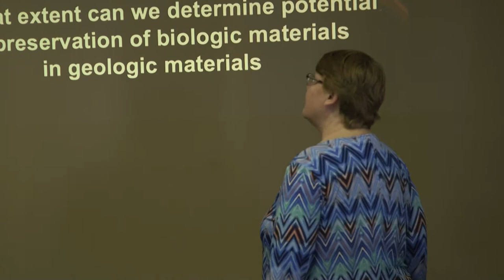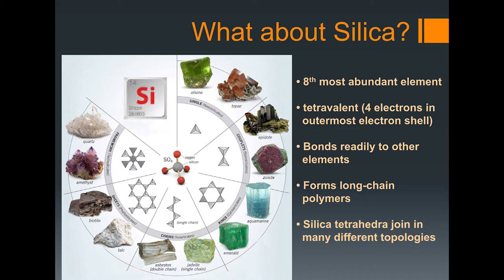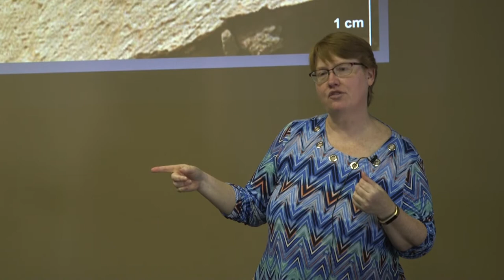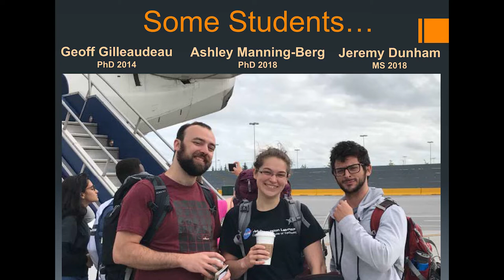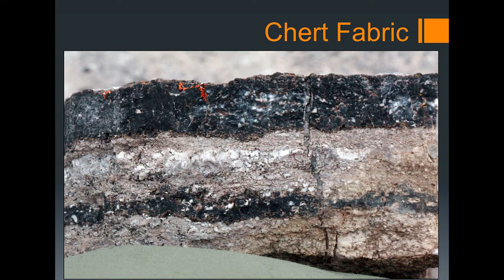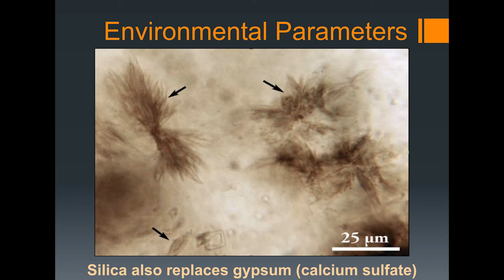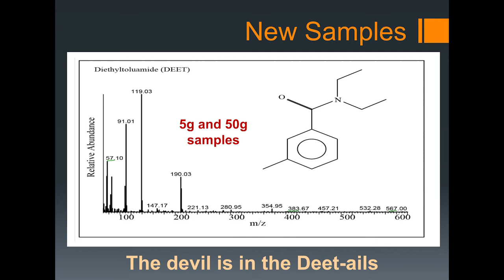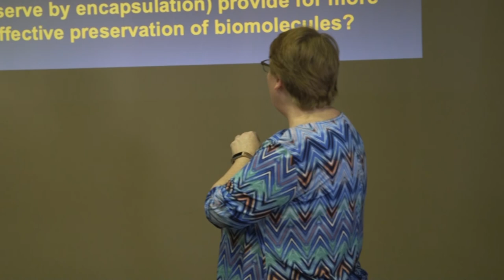Linda Kah - UT Science Forum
Linda Kah on "Silica in the Oceans and Our Understanding of Early Life" February 14, 2020